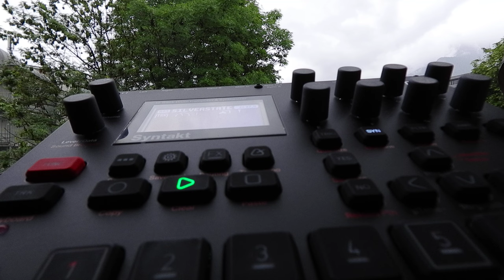Syntakt A03 SILVERSTATE 97bpm Elektron